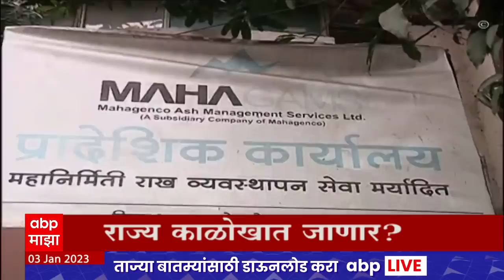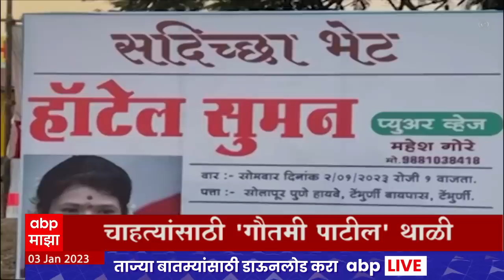ABP Majha Marathi News Headlines 7PM TOP Headlines 7 PM 03 Jan 2023